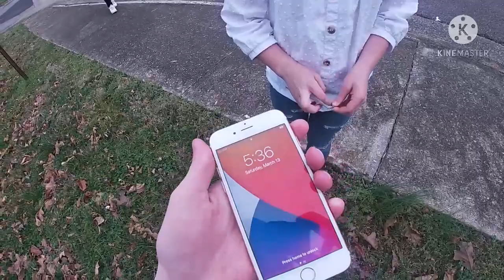Hanging with friends someone built a treehouse in the woods